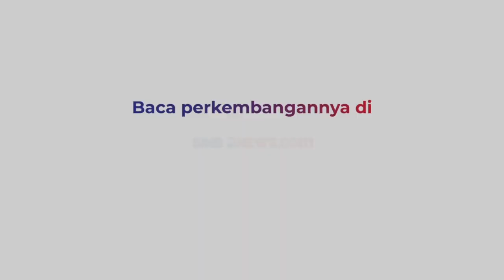Banjir Terjang Permukiman Warga di Yogya